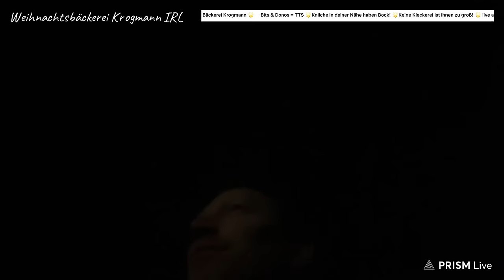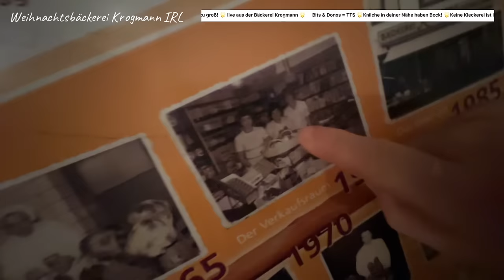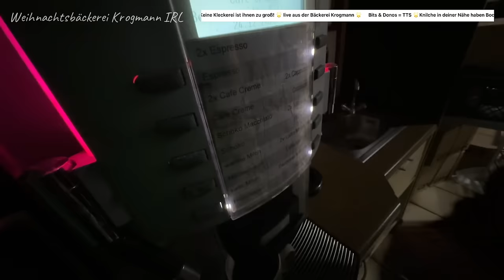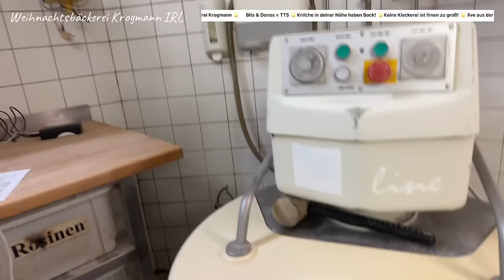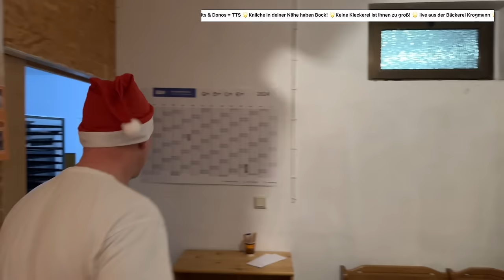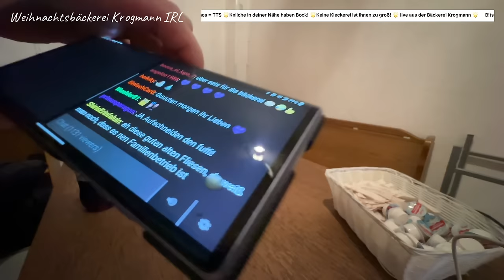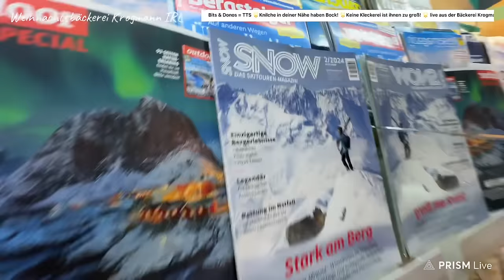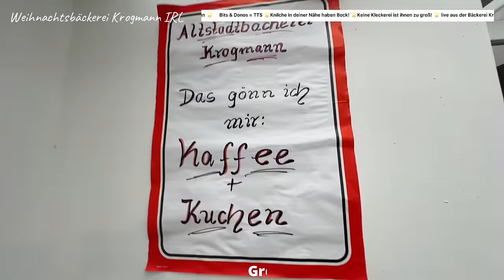Die echte Weihnachtsbäckerei 🌟Krogi-Bros an Heiligabend🌟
Thomas und Michael Krogmann sind die besten Handwerker am heiligen Abend.

Tausend Dank an SCHNEIDER-KREUZNACH · PANASONIC LUMIX · MSI · Elgato · Shure ·Aight · Studiobricks · Kaiser Showtechnik · Astera Lights · GEWA Drums · König & Meyer & Zultan Cymbals. Ohne den Support dieser Firmen würde es meine Streams nicht geben können. DANKE! -